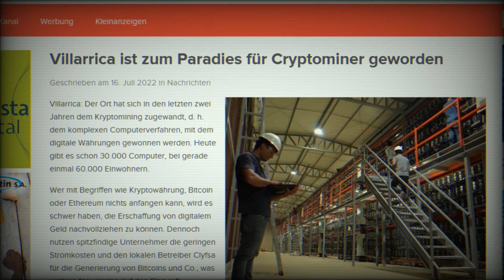Paraguay Auswanderer Armin // Freiheit, Autarkie & Bitcoin Mining..!!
🆕NEUES FORMAT🆕

➡️Armin ist vor 3 Jahren nach Paraguay ausgewandert und er macht vor, wie man ohne riesiges Startkapital, frei und unabhängig werden, Ackerbau betreiben, seinen eigenen Strom produzieren und sogar Bitcoins minen kann..!!

🆕Starte jetzt mit meinem Bitcoin Starter Kurs und sichere dir den reduzierten Startpreis:

Meine Spenden Adressen:

⚡️Lightning:
LNURL1DP68GURN8GHJ7MRW9E6XJURN9UH8WETVDSKKKMN0WAHZ7MRWW4EXCUP0X9URYCFHXSEN2VTRXYCNZDMRXCEXVUWA73Y

Bitcoin:
36Msrn8rR69BfuVFdgjfiQE9fATz8b2iYv